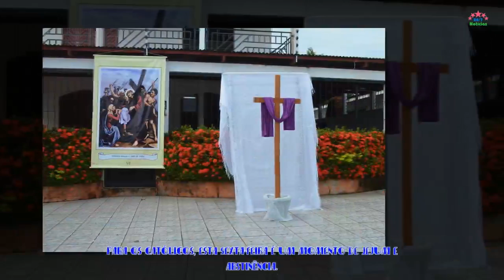Fiéis fazem Via Sacra pelas ruas de Macapá - Notícias 24/7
Procissão foi realizada na manhã desta Sexta-feira da Paixão (30). Caminhada teve 14 estações, que marcam os últimos momentos de Jesus Cristo antes da morte.